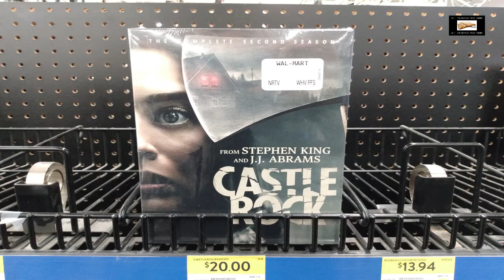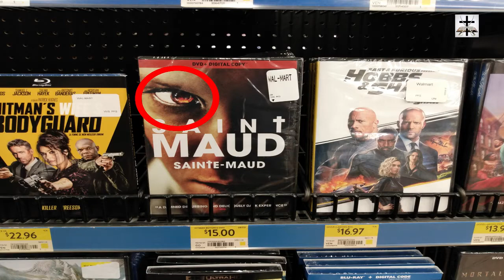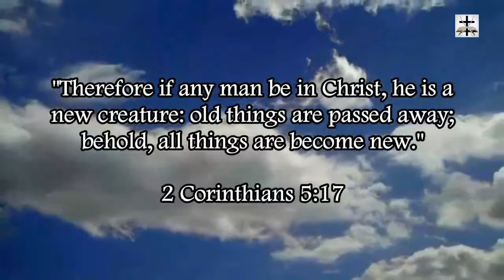Illuminati Subliminal Imagery All Over Movie DVD Covers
Showing examples of Illuminati subliminal imagery on DVD posters. I snapped these photos during my early morning shopping.